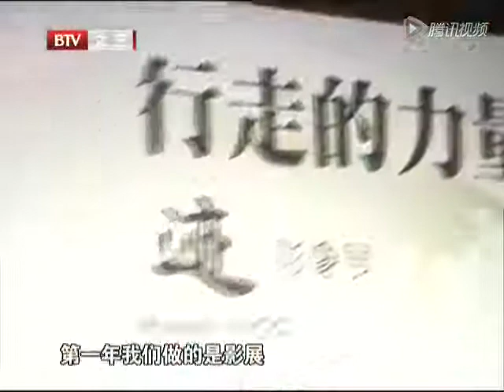陈坤：北京排练"The Way路"音乐分享会